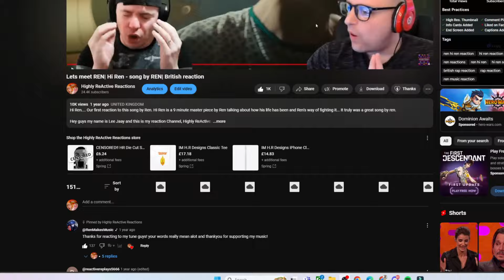Life Coaches React to Ren - Hi Ren | You are So Strong!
Join us, your life coaches, as we react to Ren's powerful track Hi Ren! In this special reaction video, we provide a detailed review of the profound lyrics and intense performance by Ren, focusing on the mental health aspects and how the song addresses dealing with life challenges. 🎧🔥

Hey guys, we are Lee Jay and Stan, and this is our reaction channel, HighlyReactiveReactions.

By the way, we're also life coaches! We offer our coaching services across the globe.

Artist -
Song -